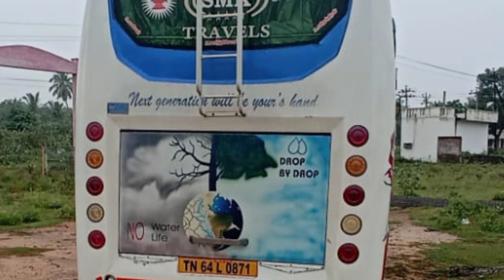Karur Joy Coach | TATA 407 | 2015 MODEL | Van For Sale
இந்த வாகனம் விற்பனை செய்யப்பட்டு விட்டது